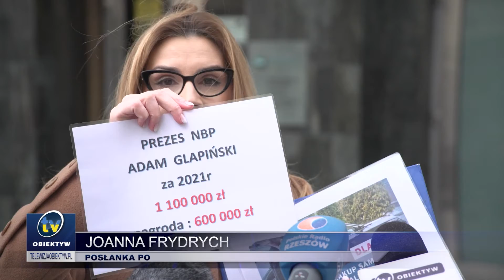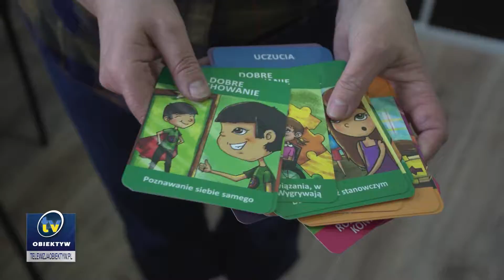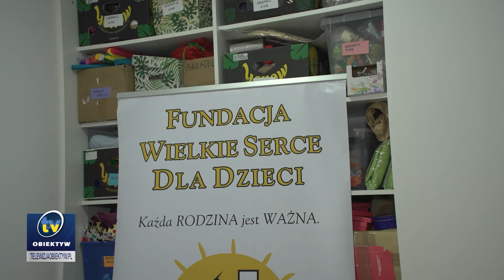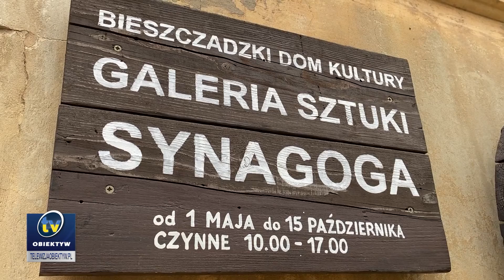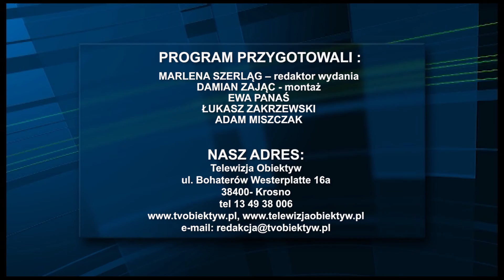Serwis informacyjny 2022-04-22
Zakład Patomorfologii Klinicznego Szpitala Wojewódzkiego nr 1 w Rzeszowie działa w nowej lokalizacji; posłanki Platformy Obywatelskiej przedstawiły założenia tzw. Pakietu ratunkowego dla polskich rodzin; Fundacja Wielkie Serce dla Dzieci tworzy w Krośnie Dziecięcy Ośrodek Wsparcia; prezydent Rzeszowa podpisał umowę na opracowanie studium wykonalności dla budowy aquaparku; obrazy Jana Wodyńskiego, znajdujące się w zbiorach Muzeum Regionalnego w Jaśle, zostaną poddane renowacji; dobiega końca remont leskiej synagogi.